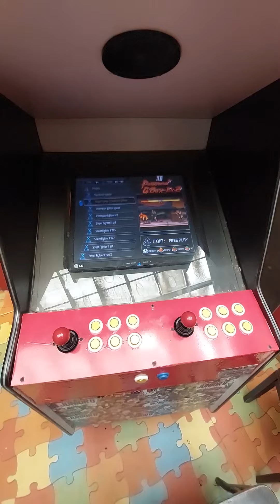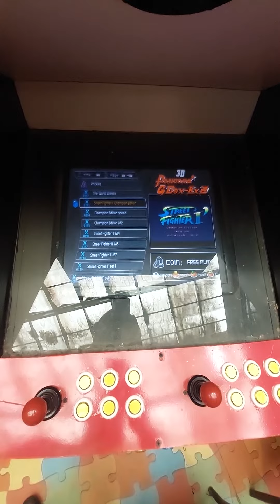VIDEO MANUAL PARA ARCADES PANDORA COMERCIALES